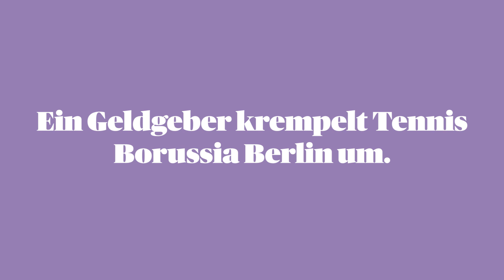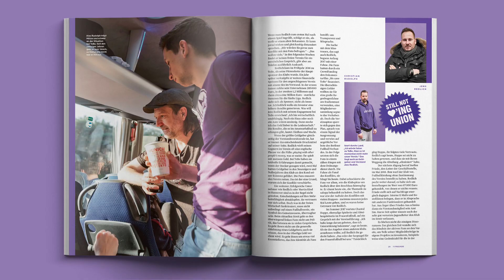"Wir singen überall für Bier" – Tennis Borussia Berlin-Fans touren durch ganz Deutschland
Bei Tennis Borussia Berlin ist ein Geldgeber eingestiegen, der den Traditionsklub umkrempelt. Die aktiven Fans wenden sich daher von ihrem Verein ab und vermieten sich an sympathische Vereine in der ganzen Republik. Wir trafen uns mit den Beteiligten. Die große Reportage lest ihr in der 11FREUNDE #210 – jetzt am Kiosk!

Fotoshooting mit Tim Peukert
Unser Bewegtbild entsteht in Kooperation mit Canon Deutschland